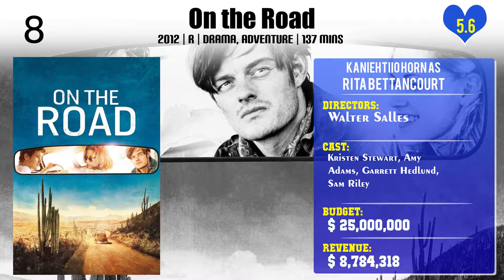Kaniehtiio Horn Top 10 Movies of Kaniehtiio Horn| Best 10 Movies of Kaniehtiio Horn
Top 10 Movies of Kaniehtiio Horn

Find the list of movies by Kaniehtiio Horn you can find more information, movie trailers, posters, reviews, youtube links in below link.

Please Comment down your favorite movie of Kaniehtiio Horn